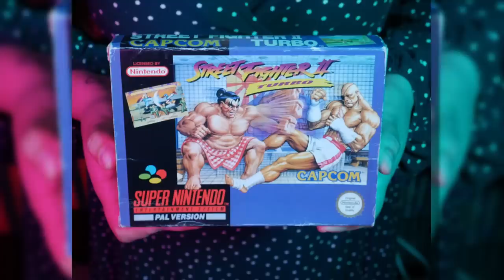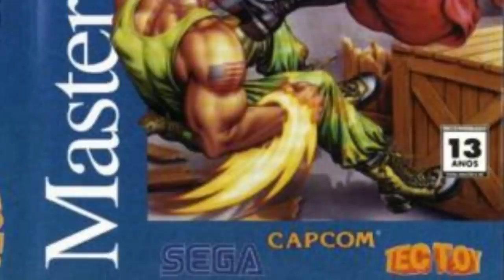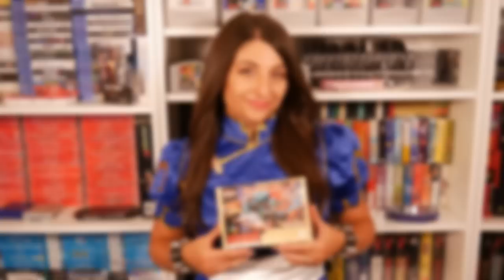The Weird Street Fighter II...That Only Brazil Got !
In today's video, we discuss Street Fighter II for the Sega Master System - a version of the classic game that only saw release in Brazil.